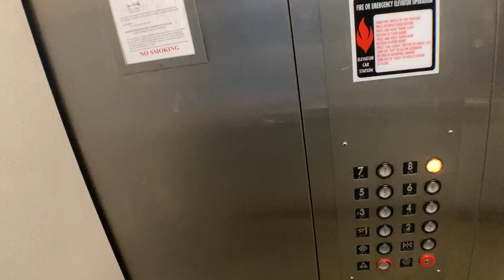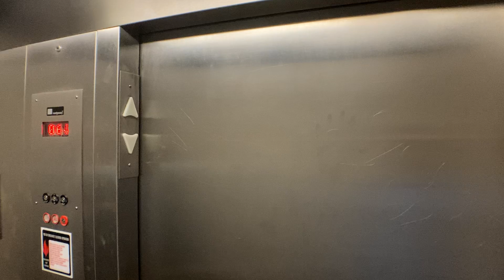Fast 350 FPM Montgomery Traction Elevator At The Dominion Tower Parking Garage In Miami FL